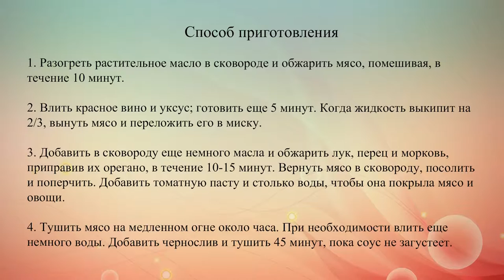Тушеное мясо с черносливом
Зимний рецепт приготовления тушеной говядины с овощами, красным вином и черносливом.